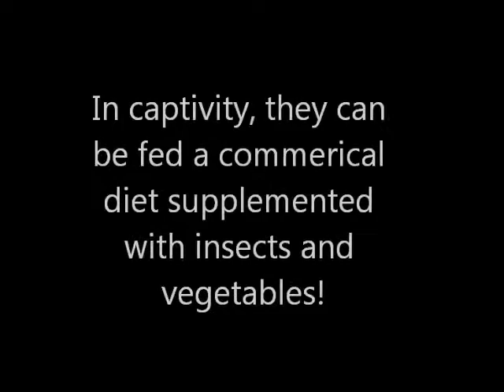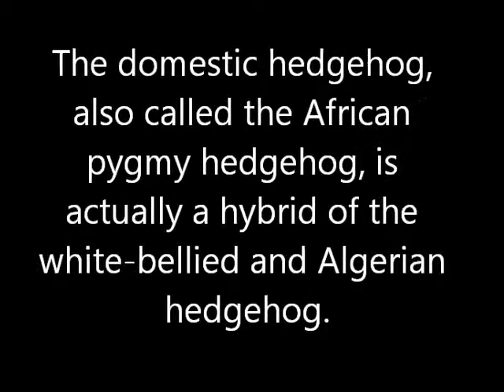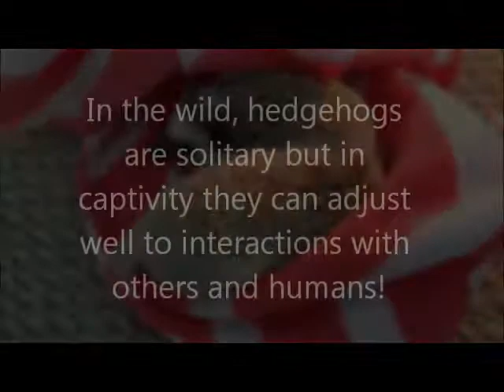Baby Hedgehogs are so cute!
Hedgehogs are small mammals commonly kept as pets. They are highly intelligent, have great personality and they are super cute!
Special thanks to Amy, and of course to Poki and Spike!